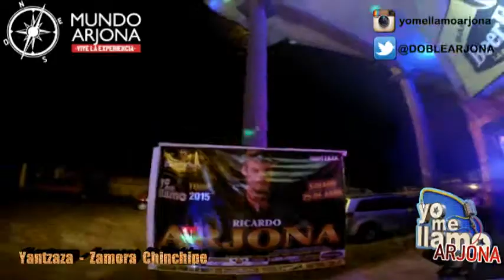YANTZAZA - Zamora Chinchipe